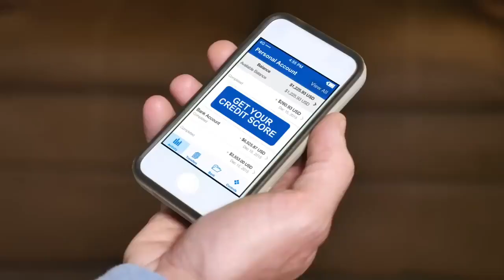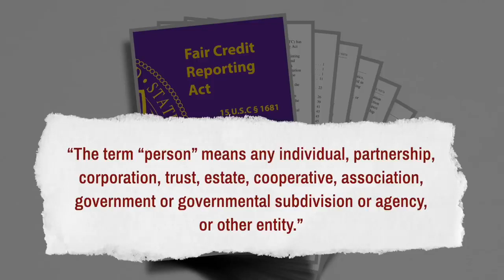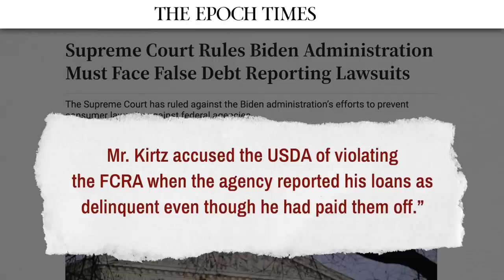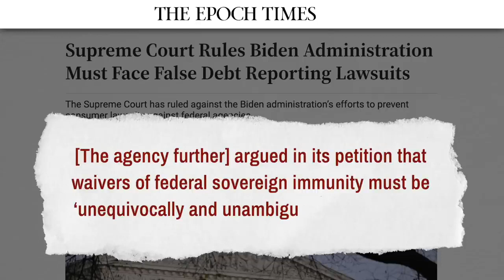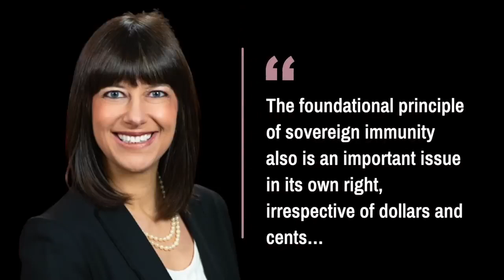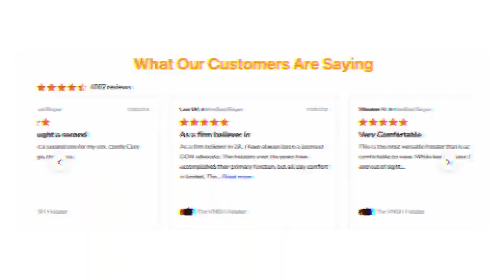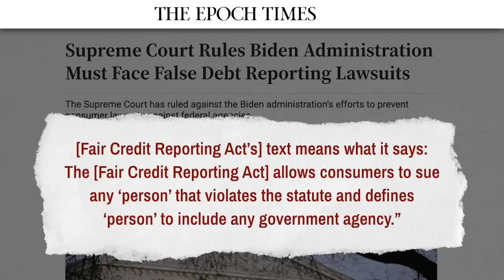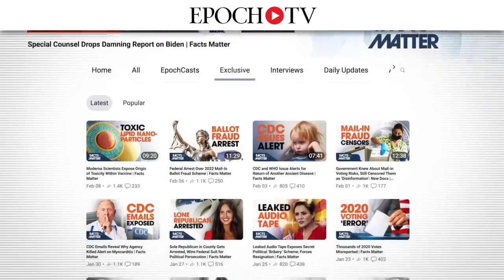U.S. Supreme Court Rules Biden Admin Must Face False Reporting Lawsuits